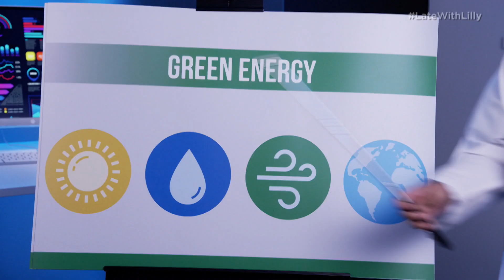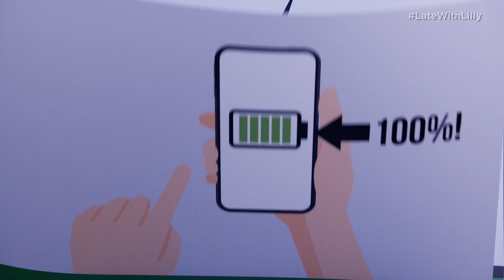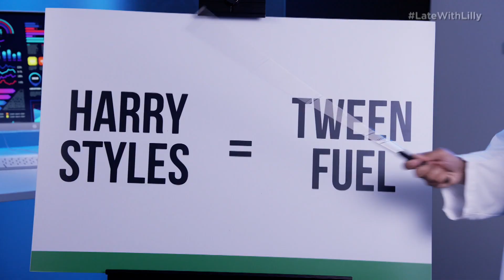BTS Stans Could Power Entire Cities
A scientist (Lilly Singh) proposes that the energy created from tween fandoms be used as an alternative renewable power in a segment called Bright Idea.